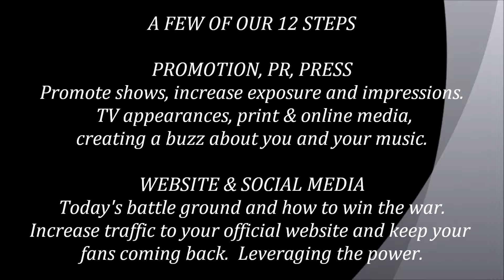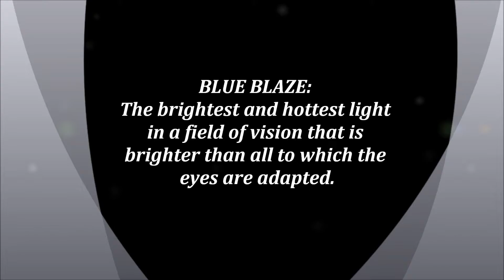Blue Blaze Marketing Video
An overview of Nashville based company Blue Blaze Music Group